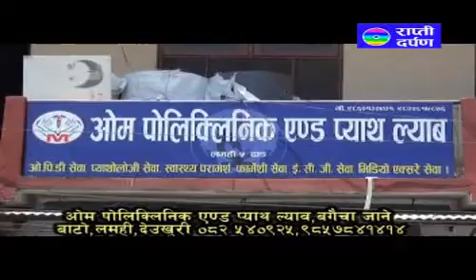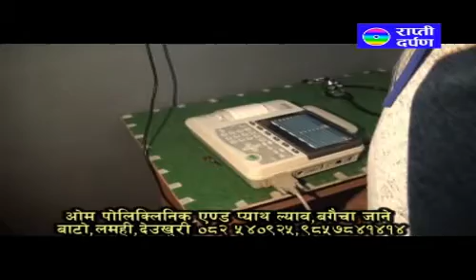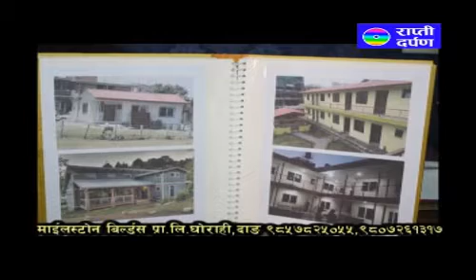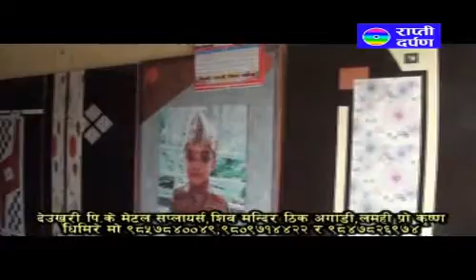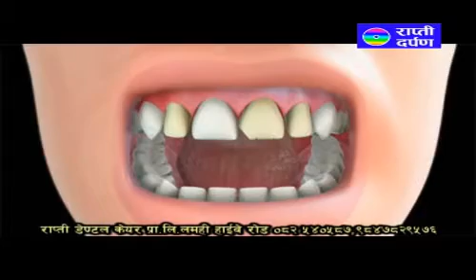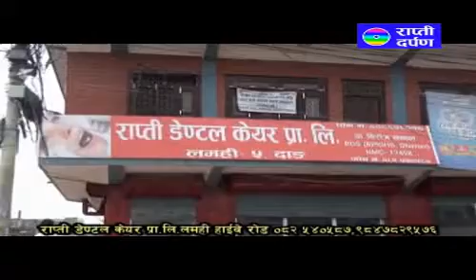Lamahi Nagar Bikash Samiti Tihar & Chad Subakamana Pro 2075 Mix 360